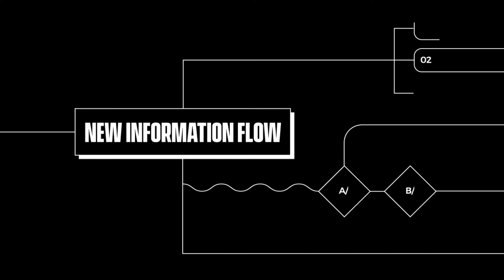Video de motion graphics para dar a conocer un nuevo medio de comunicación, El Mercantil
New media adapted to our times, new times adapted to our media. El mercantil: nuevo medio online y en papel con quien hemos colaborado estrechamente para crear una potente pieza audiovisual.